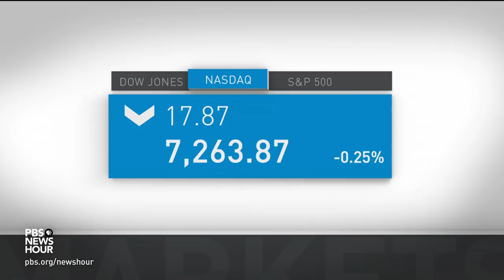News Wrap: Trump says ‘good chance’ of declaring emergency over border wall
In our Friday news wrap, President Trump says he’s closer to declaring a national emergency at the U.S.-Mexico border, a move that could let him use defense and other funds to build a physical wall there. Also, the Midwest's brutal cold blast has finally begun to subside. Weekend temperatures may rise 80 degrees from extreme recent lows, which caused widespread disruption and at least 25 deaths.